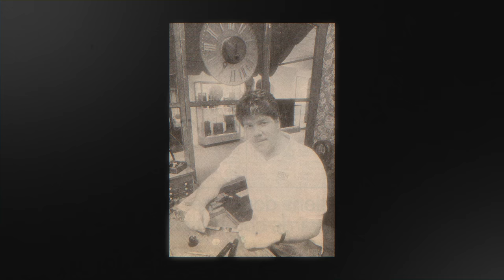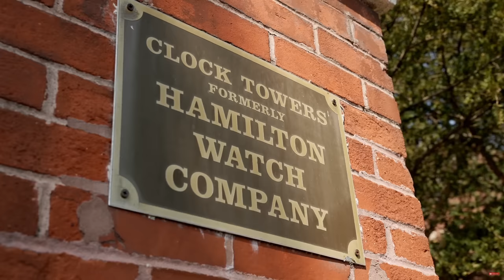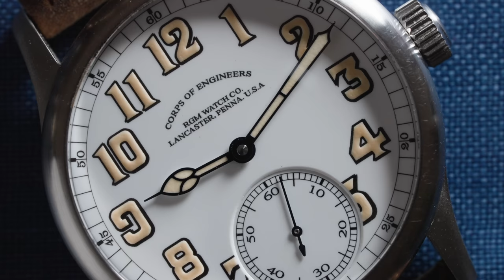The Watches Of Master Watchmaker - Roland Murphy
Ultimate Guide To The 13 American Watch Brands You Should Know

If you'd like to be considered for the next installment of our Real Collectors series, send an email to or fill out our form

In this video, the second in our new Real Collectors series, I sit down with Roland Murphy, a former watchmaker for Hamilton watches before starting RGM, a true American watch manufacturer. If you love fine watch making and the history behind it, this is a great interview to check out. Who else would you like to see us interview for the next installment of this series?

Timestamps:
0:00 Intro & Organization
1:50 Hamilton
5:20 RGM
8:20 Corp of Engineers
9:15 Dudley
10:00 Zenith
11:40 Le Coultre
12:45 OMEGA
13:45 Vacheron Constantin
16:35 RGM